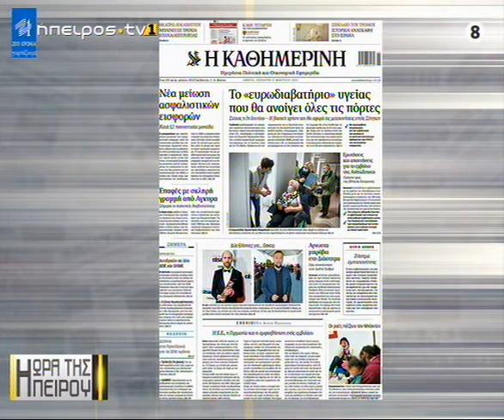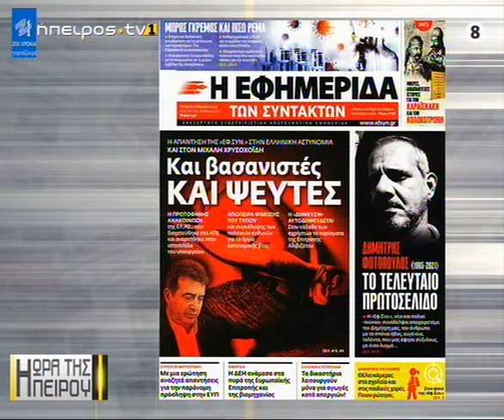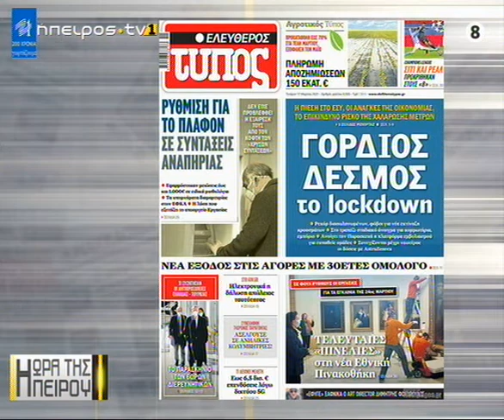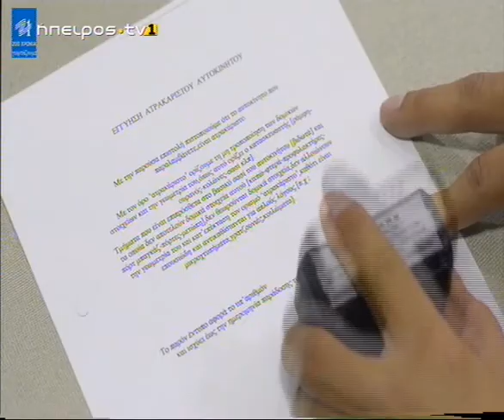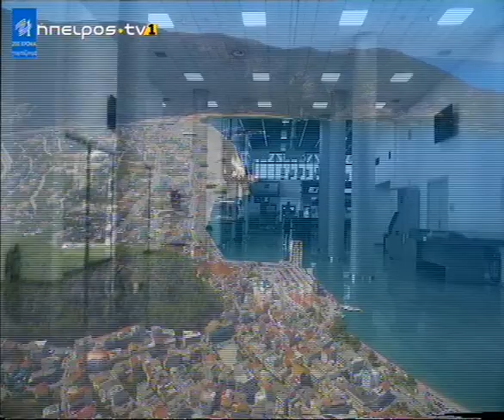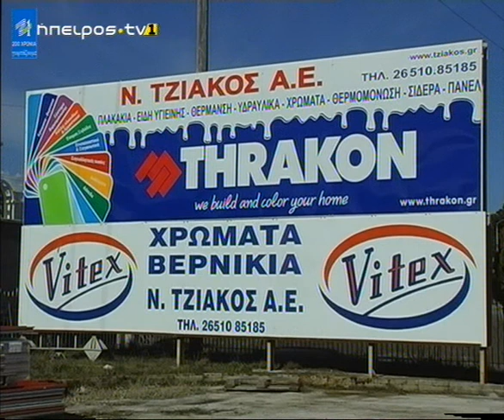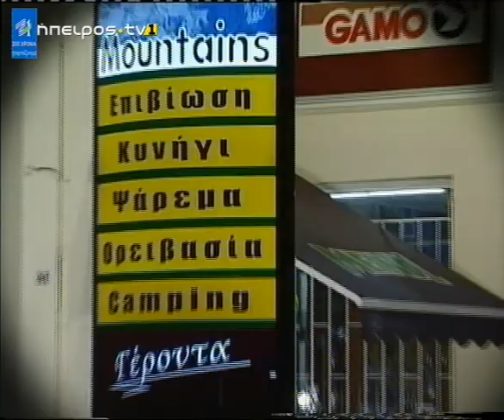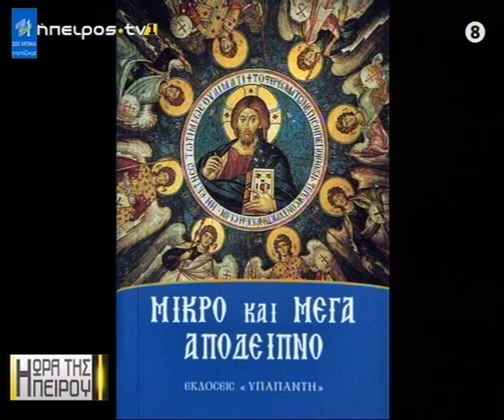Μεσημεριανό μαγκαζίνο | Η ώρα της Ηπείρου | 17/03/2021